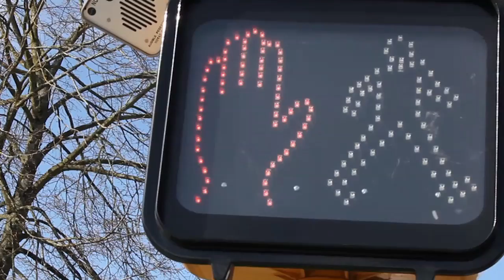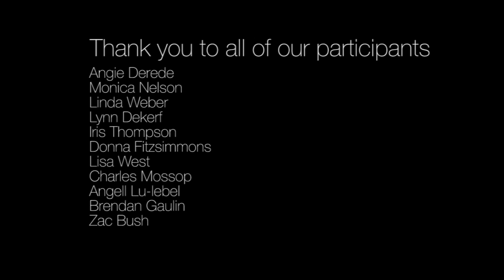Point Locus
A way finding aid designed for the visually impaired as they travel outdoors. This system will take advantage of one of the most important senses for visually impaired users: touch. Our goal is to design a product that improves the lifestyles of visually impaired people in a meaningful way. It needs to be something practical that complements their natural adaptations to their disability and extends their limitations. It will be a cost effective solution that improves their way finding ability,
making them much more independent when traveling.